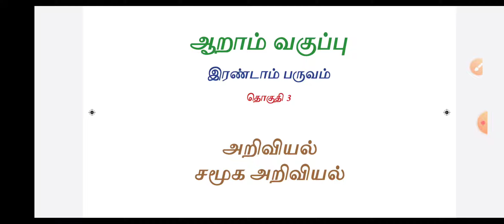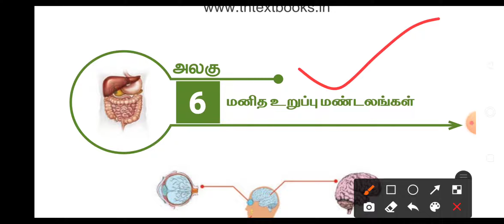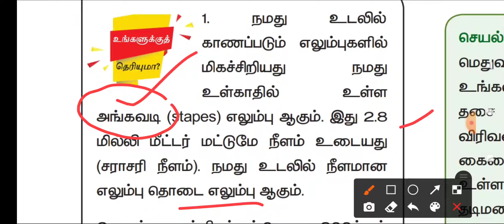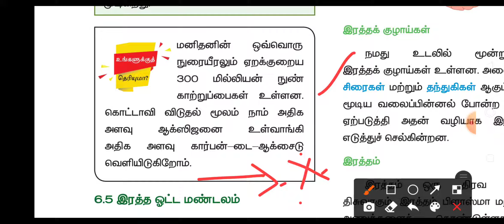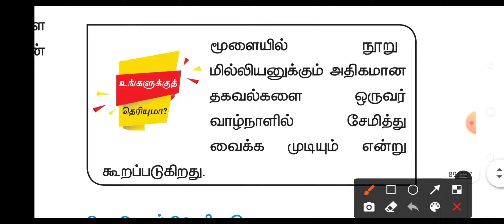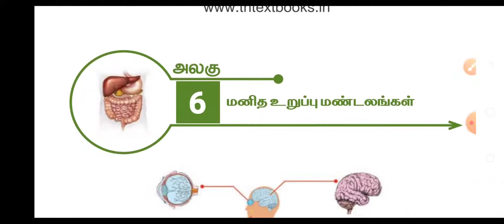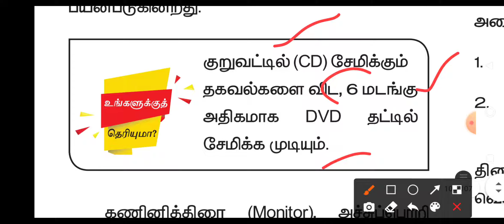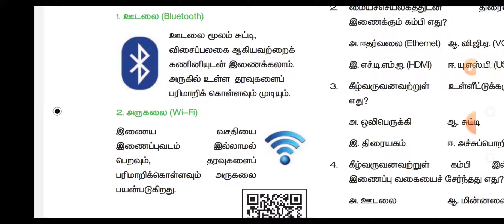#14 | SCIENCE L 6,7 | 6th term 2 | TNPSC100 | BOX SERIES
6ஆம் வகுப்பு முதல் 10 ஆம் வகுப்பு வரை அனைத்து பாடங்களில் உள்ள அட்டை ( BOX ) UPLOAD செய்யப்பட்டு உள்ளது அதை பார்த்து பயனடைந்து கொள்ளுங்கள் நண்பர்களே...